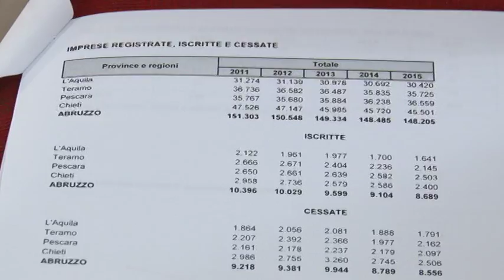Cgil. Provincia di Teramo in piena crisi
Provincia di Teramo lontana dalla ripresa economica, anzi. La Cgil teramana lancia l’allarme dopo la lettura dei dati economici e occupazionali del 2015. Servono interventi urgenti, dicono dal sindacato